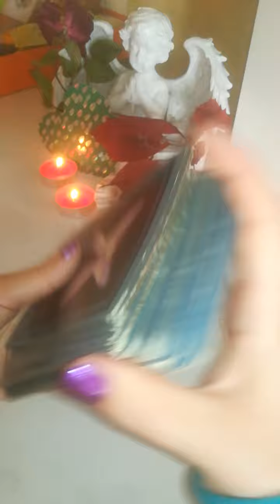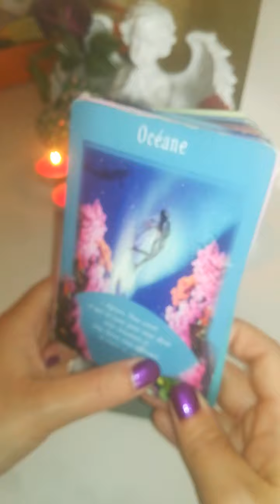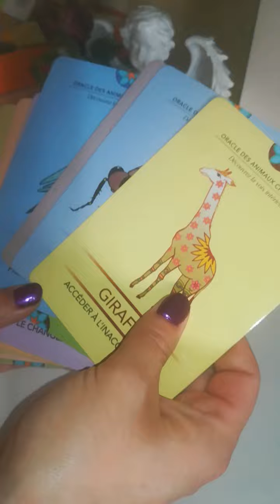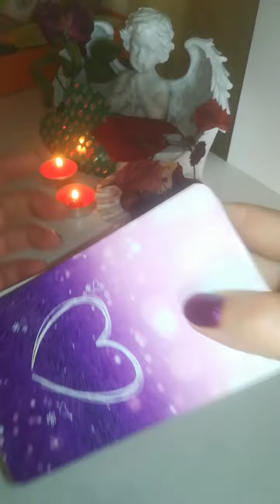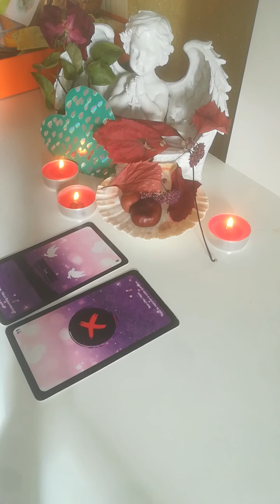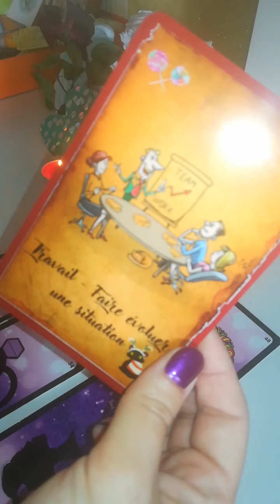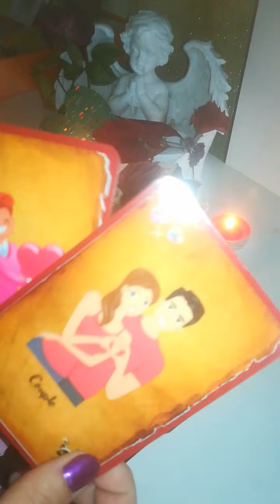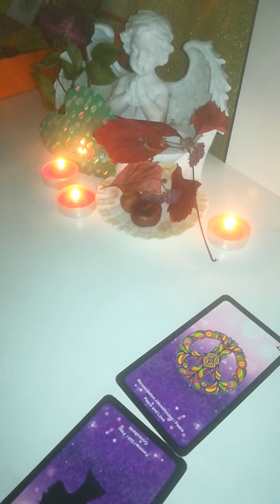NOUVELLE LUNE 🌜 25/10/22 rapprochement et réconciliation 🧡🧡